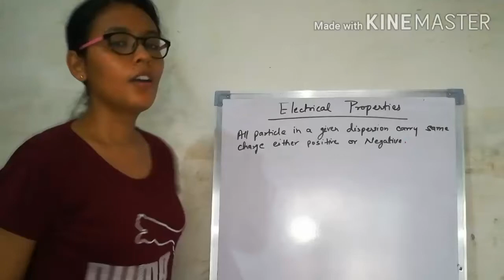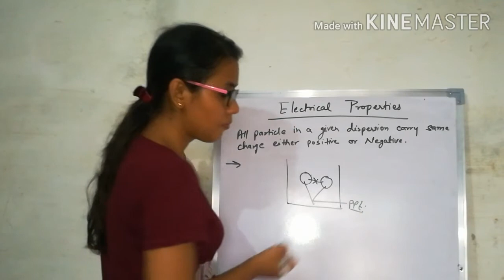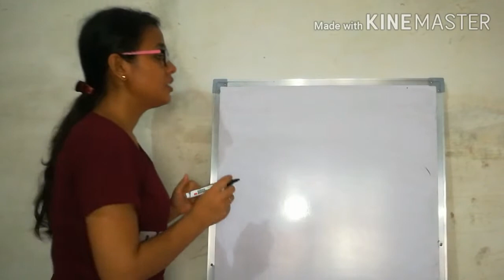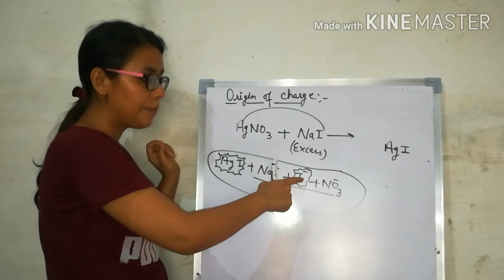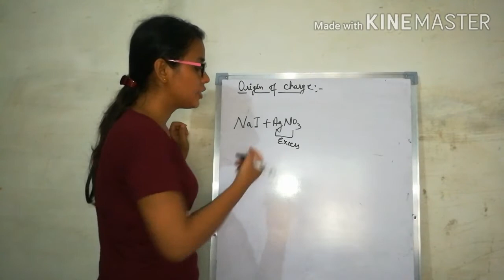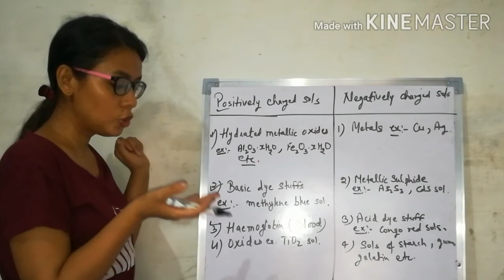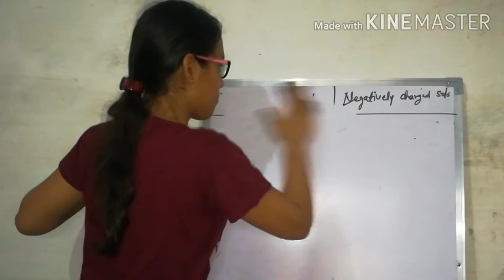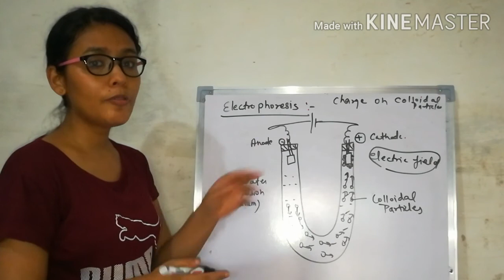Surface_Chemistry - 12 | Class 12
Priya Sharma | Charge on colloidal particles